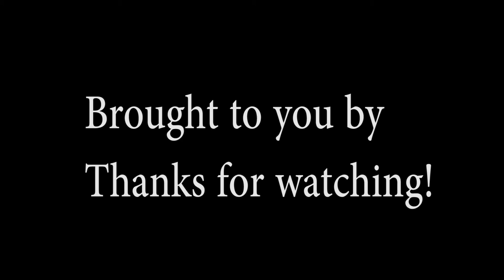Siddhi Kamat & Ankita Dola re Dola Re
Music Lovers asia is trying to get Karaoke Singers on one platform & trying connect with all the Karaoke Singer across the country.If you are singer looking out for exposure, Superscribe this channel & We will Reach you Shortly